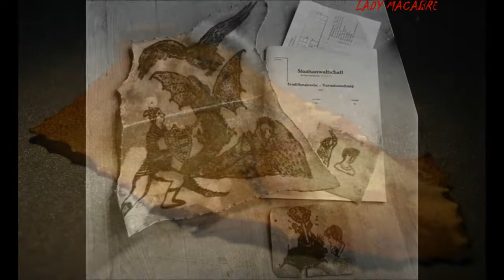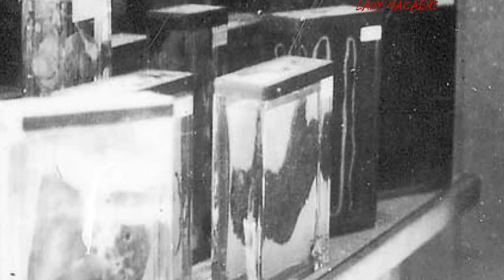El macabro coleccionista de Pieles! - lady macabre